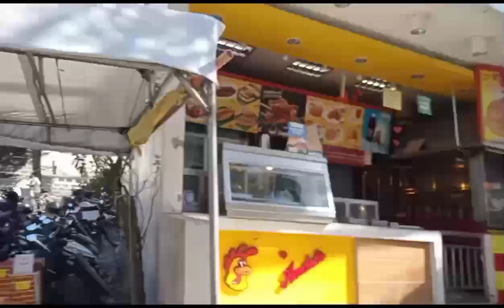ANTIPOLO CHURCH With NAVOTAS Biker's New SUBSCRIBER ni KAHILAB (maraming salamt po sainyong lahat)